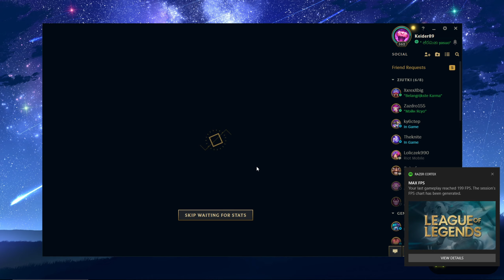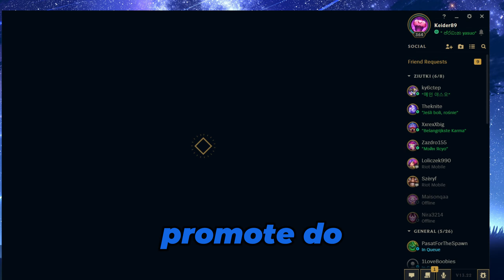NAJLEPSZY TEAM FURASÓW W LEAGUE OF LEGENDS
Film został zmontowany z jakiś starych nagrań, więc nie jest zbytnio na czasie. Ale myślę że nie wyszedł źle, hihi

🟠Jeśli chcesz, możesz mnie wesprzeć i otrzymywać fajne bonusy, hihi🟠

📝Wystąpili:
-Keider - napisy pomarańczowe 🟧
-NieDamDvpy - napisy niebieskie🟦
-Zazdro - napisy jasno niebieskie⬜+🟦
-Kubek - napisy żółte🟨

Wszystkie słowa użyte w odcinku są mówione w sposób ironiczny i nie mają na celu nikogo urazić dlatego  nie bierz nic na poważnie

❗Daj subika jeśli chcesz zostać na dłużej❗
🔔Nowe filmy co soboty o 16:00🔔